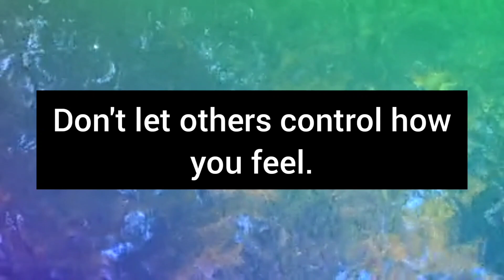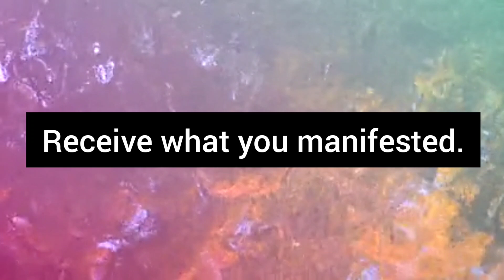Law of attraction tips and tricks|ep-13|powerful study motivation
Incorporating the law of attraction into your life requires making changes the boost your manifestation potential. In this video, I'm gonna share most important tips and tricks of law of attraction that will help you make the law of attraction a daily habit in a powerful, sustainable way. When you truly want something and go after it without living yourself with disbelief, the universe will make it happen. what you feel, you attract. The entire universe is working in your favour, trust the universe 💜.